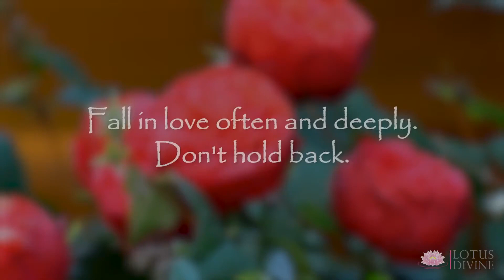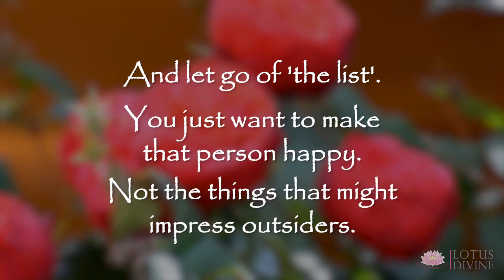Love love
Everyone is searching for love. Sometimes we think we are alone until we find the right person and finally get what we've always wanted. For so many years you've been waiting, not knowing when you'll find love. That is why this message is for everyone, who is looking for love. This is a message for all people who struggle to find happiness in love, whether from their failing relationships or from their lack of love from others.